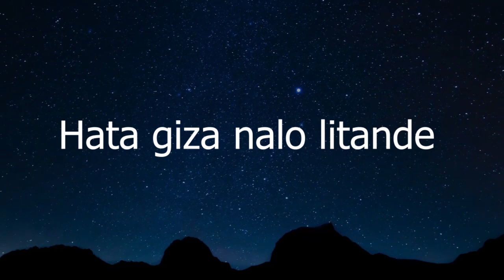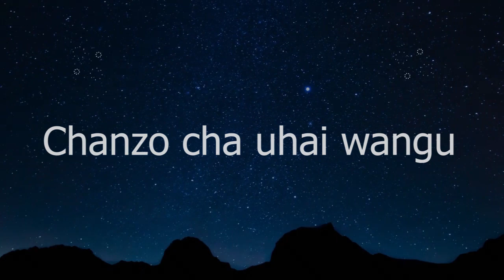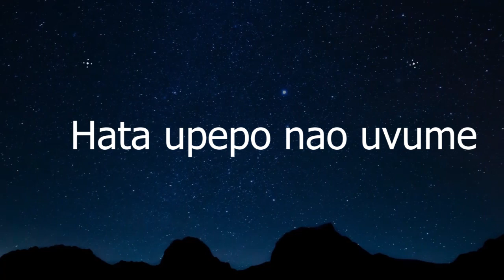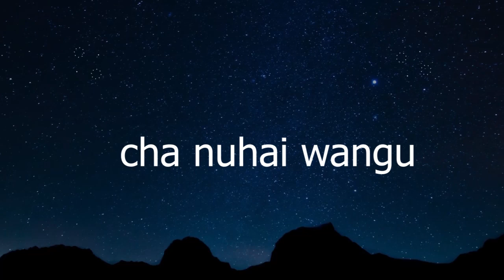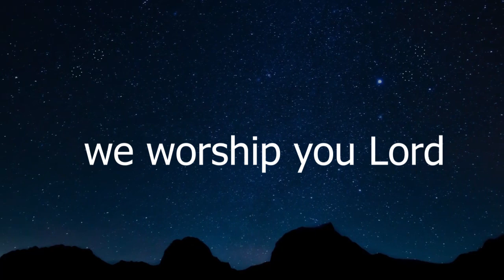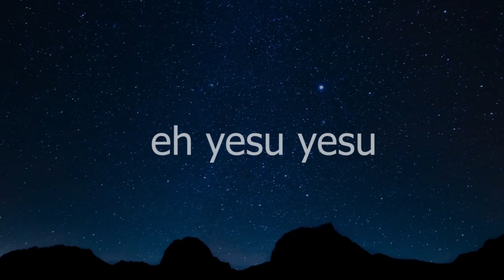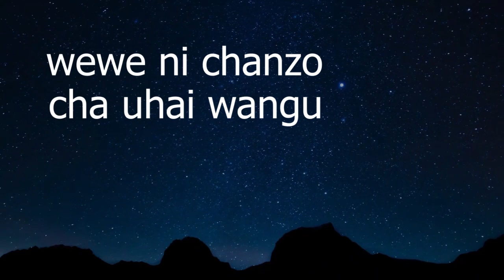chanzo lyrics;- Rehema Simfukwe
Description
I just want to let people see how this channel loves music and make them realize that every music is worth listening for with a great lyric videos.